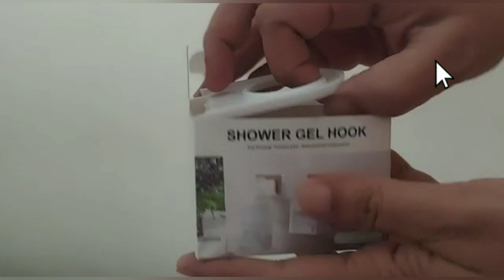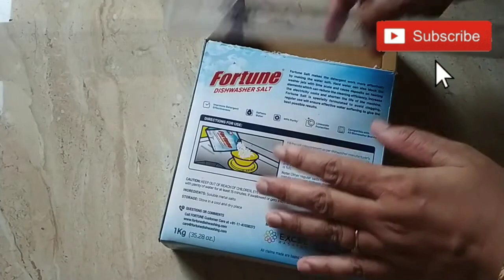7 useful home and kitchen tips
FAVHOME Shoes Rack, 360 Degree Rotating Shoes Drying Hanger, Four Sided Rotating Hanger for Shoe / Bag / Scarf (Pack of 1, Color – Mix) Shoe Organizer

FLOB-(Pack of 2)Self Adhesive Plastic Bottle Storage Holder Hanger Bathroom Shower with Sticker Wall Mounted Stand Hanging Hook Shelves( Bottle Not Included)

Pidilite WD-40, Multipurpose Car care Spray, 420ml Rust Remover, Lubricant, Stain Remover, Powerful Chimney Cleaner, Degreaser, and Bike Chain Cleaner & Chain Lube (341g)